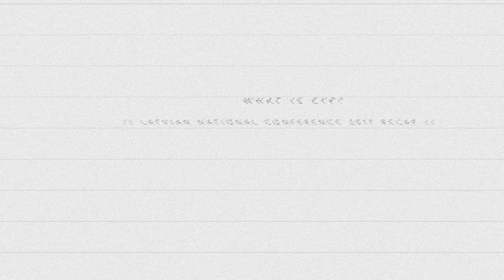a week with the european youth parliament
↡ ʏᴏᴜ ᴄᴀɴ ғɪɴᴅ ᴍᴇ ʜᴇʀᴇ ↡

IN THIS VIDEO:
Camera: Canon 6D + Canon 50mm 1.4